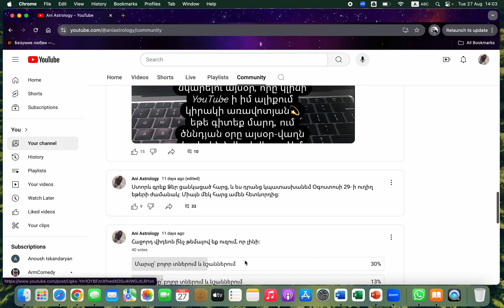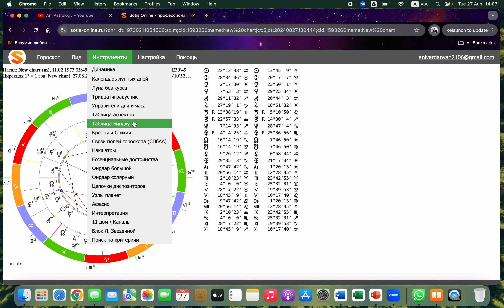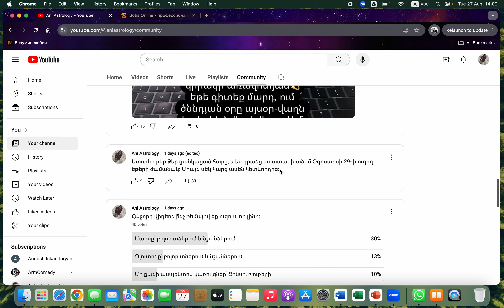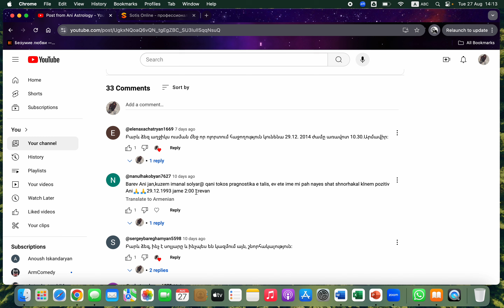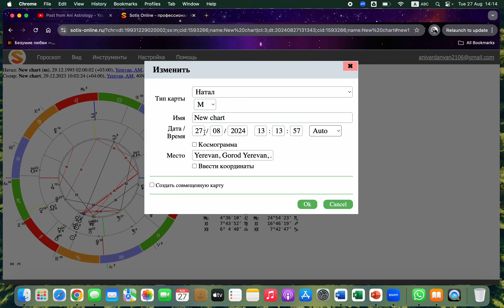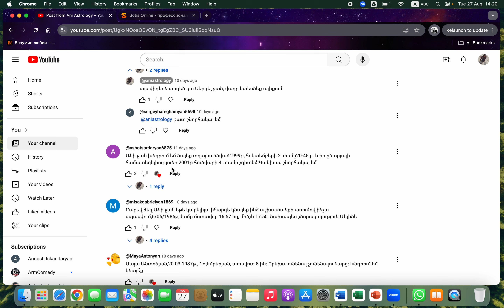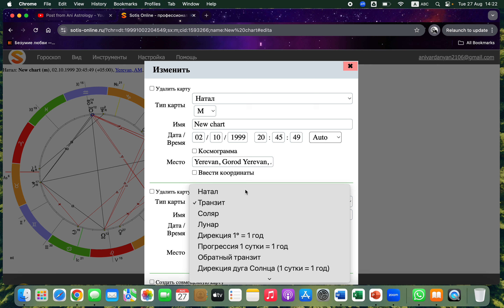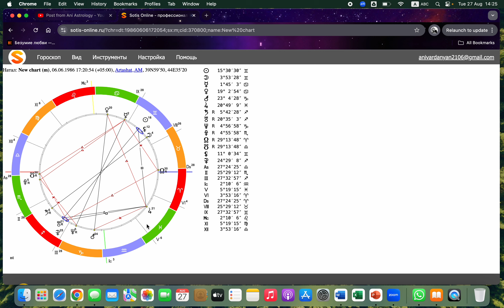Պատասխանում եմ ձեր հարցերին